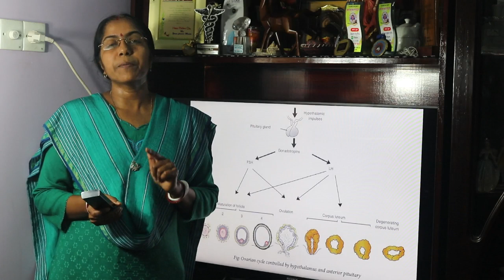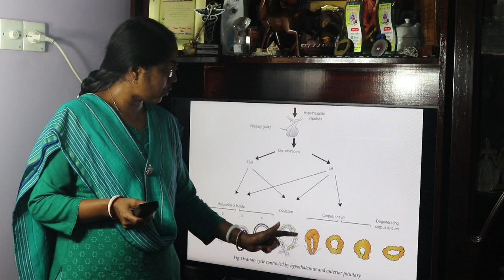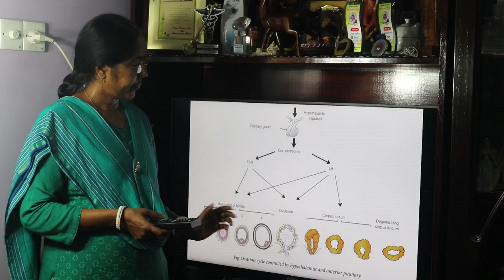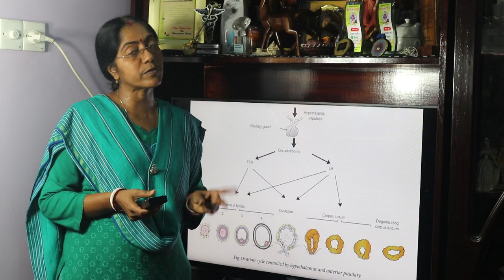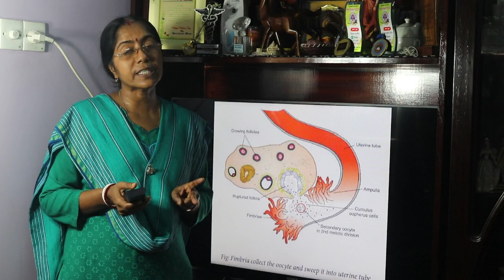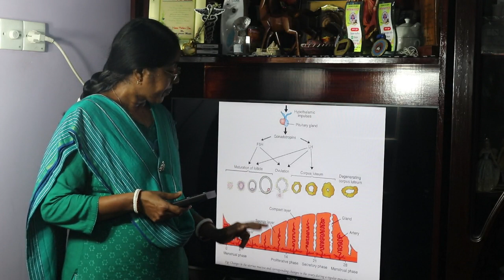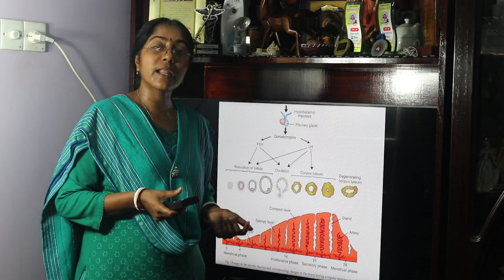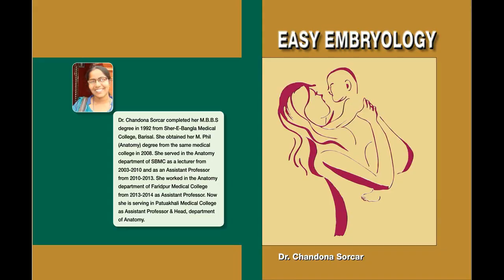Lecture on Female reproductive cycles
In this lecture Phases of ovarian & uterine cycles, definition of ovulation, mechanism of ovulation, types of corpus luteum and their functions have been described,